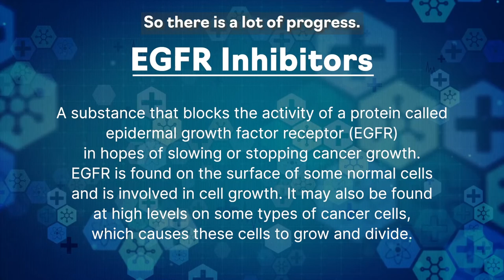There are many targeted therapies for Brain Cancer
Today there are thousands of targeted therapies for brain cancer but we need to have a system to test all the drugs and see which ones work the best for a particular patient. Dr. Santosh Kesari, neuro-oncologist, explains his point of view.

Sign up for xINFORM today to find promising cancer treatments quickly

xINFORM is here to help cancer patients find the most promising treatments quickly

— ABOUT DR SANTOSH KESARI —

Dr. Santosh Kesari is a board-certified neurologist and neuro-oncologist and is currently the Chair and Professor at the Department of Translational Neurosciences and Neurotherapeutics, Saint John’s Cancer Institute. He is also the Director of Neuro-oncology at Pacific Neuroscience Institute, Providence Saint John’s Health Center and Providence Little Company of Mary Medical Center Torrance, and leads the Pacific Neuroscience Research Center at Pacific Neuroscience Institute. Furthermore, Dr. Santosh is on the advisory board of the American Brain Tumor Association, San Diego Brain Tumor Foundation, Chris Elliott Fund, Nicolas Conor Institute, Voices Against Brain Cancer, and Philippine Brain Tumor Alliance.

Dr. Kesari is ranked among the top 1% of neuro-oncologists and neurologists in the nation and is a winner of an Innovation Award by the San Diego Business Journal. He has been the author of over 250 scientific publications, reviews, or books and is also the inventor on several patents.

He has been featured by The Washington Post as well as dozens of national podcasts and regional news channels (PBS, CBS, NBC, NPR), and has given keynote speeches and partnered with American Cancer Society, BeTheMatch, Leukemia & Lymphoma Society, Harvard University, Louisiana Department of Health and several others.

— ABOUT xCURES —

The xCures platform is a direct-to-patient and direct-to-physician portal that identifies the most promising treatment options for advanced cancer patients who are not responding to standard of care therapies.

The platform captures data that also helps accelerate the development of promising new cancer drugs, expand the approved uses of existing drugs, and demonstrate value for reimbursement.